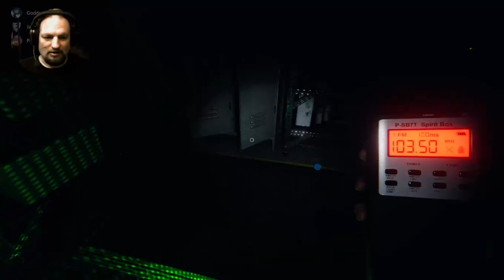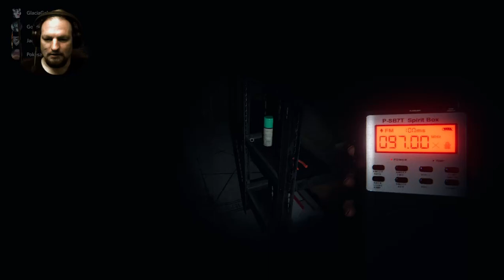I've been... SLIMED! | Friday Fright Night | Phasmophobia